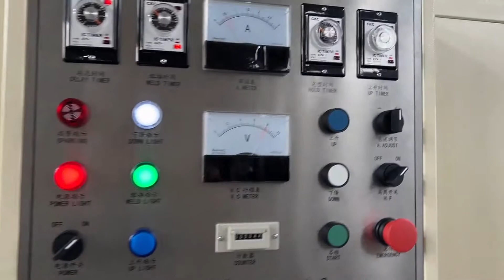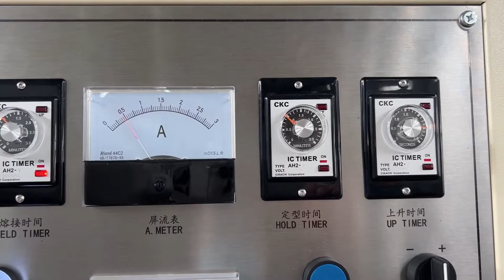Test Video for PU Cleat ( PXCB-E05M High Frequency Belt Cleats Sidewall Welding Machine)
1. PXCB-E05M (15KW ) High Frequency Belt Cleats/Sidewall Welding Machine, can weld up to 1200mm/time.
2. Both PVC and PU materials can be used.